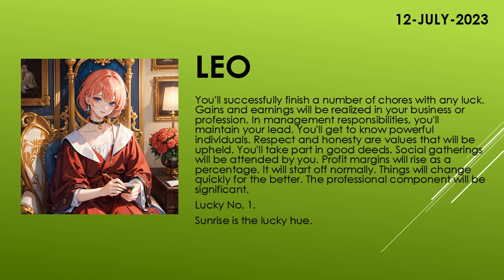Are the starts in your favor? | Today's Horoscope | 12th July 2023 | Daily Leo Horoscope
zodiac
zodiac signs
zodiac signs tiktok
zodiac killer
zodiac signs tiktok most likely to
zodiac trailer
zodiac gd
zodiac academy
zodiac attraction
zodiac asmr
zodiac animals
zodiac academy review
zodiac aquarius
zodiac aries
zodiac boat
zodiac boyfriend
zodiac boyfriend tiktok
zodiac blowfly
zodiac best friends
zodiac beyonce
zodiac beds
zodiac buzzfeed
zodiac band
zodiac compilation
zodiac couples
zodiac cancer
zodiac compatibility
zodiac constellations
cancer zodiac sign
chinese zodiac
zodiac documentary
zodiac donuts
zodiac demons
zodiac diner scene
zodiac dayz
zodiac dates
zodiac drake
zodiac dresses
zodiac dynamics
zodiac elements
zodiac energy share latest news
zodiac emoji
zodiac ending song
horoscope
horoscope 2023
horoscope pinoy
pinoy horoscope
horoscope ngayon
horoscope tagalog
tagalog horoscope
filipino horoscope
kapalaran horoscope
horoscope 2023
horoscope cancer
horoscope sagittarius
horoscope by date of birth
horoscope scorpio
horoscope leo
horoscope aquarius
horoscope aries
horoscope asmr
horoscope astrology
horoscope app
clove
clover
love dive
love dose